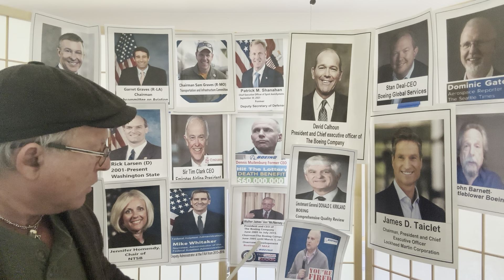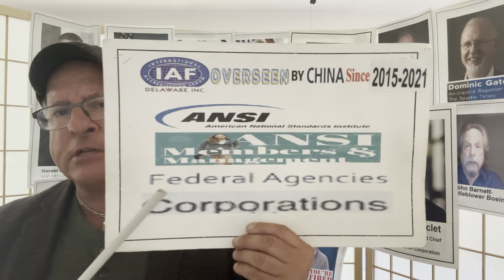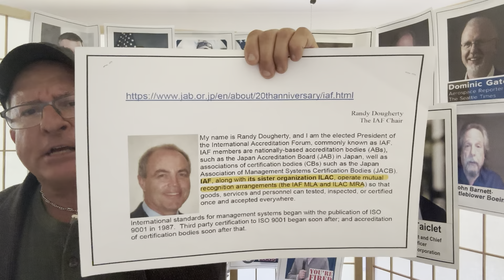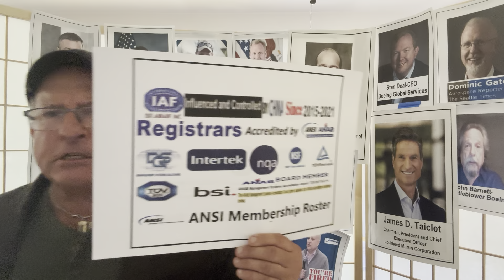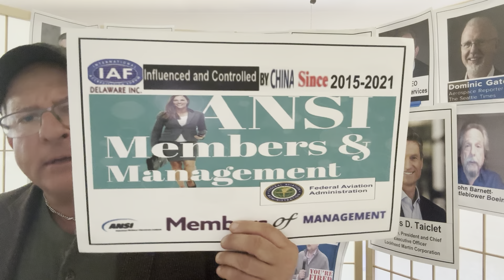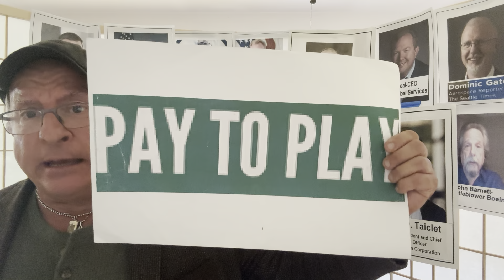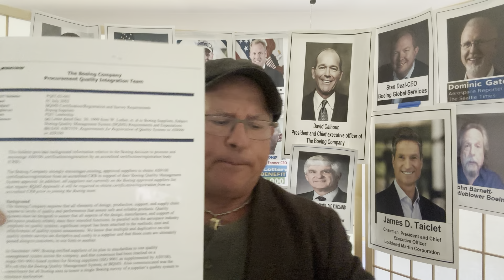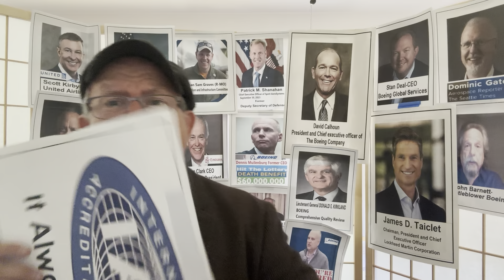DOJ Must Bring To Task ANSI-ANAB Who Are Underwriters, Former Jim McCrevy-CEO, Dennis Mullinberg CEO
Why Did Two 737 Max Jets Crash Within 5 Months Of Each Other? QA Expert Daryl Guberman: EXPLAINS

The Boeing 787 Dreamliner Has Serious Quality Issues, According To Report

Boeing's David Calhoun CEO 2019 To Present & FAA Admin. Is Baffled When Asked Define Term “ESCAPES”

Boeing Declines $200 Million Ransom Demand For Stolen Data
Data included in the hack was IT management software, monitoring logs, and other auditing tools.

ANSI-ANAB BOARD MEMBER- HACKED AND THEY ARE ISO 27001 CYBERSECURITY CERTIFIED!

500,000 ALSO GOOGLE
Google+ Security Bug -- What Happened, Who Was Impacted And How To Delete Your Account

WUHAN Lab Leak/ FBI Hacked/ TIKTOK spying/ And more with Daryl Guberman USA Been Set up forever?

The Black Hawk helicopter was hacked from SIKORSKY aircraft in 2012 by China-as seen in this in the article and many other military programs up to including the F 35  Hacked from Lockheed Martin in 2009

NIST – National Vulnerability Database website was hacked. WE cannot have confidence in security or quality of cybersecurity rendered through NIST. The tangled alliances between NIST & ANSI-ASQ national accreditation board ANAB & China lead-IAF international accreditation forum/ Pakistan & Iran member and state department terrorist country is just opening the doors to the Chinese and just taking sensitive and secure information.

List of hacked government agencies grows: State Department, White House, NOAA & USPS-

The Year of the Breach: 10 Federal Agency Data Breaches in 2014

List of Hacked U.S. Defense Systems Is Long

Cyber firm: At least 6 US state governments hacked by China

DOJ says five Chinese nationals hacked into 100 U.S. companies

*PR ATTENTION: PERSONAL & CONFIDENTIAL” BOARD MEMBERS BOEING-Quality Expert Daryl Guberman Next “CEO”

*PR Who Is Responsible For Manufacturing Quality: QA Expert Daryl Guberman Explains

*PR FAA Defends “Self-Certifying” Policy for Plane Manufacturers After Boeing Crashes

*PR QA Expert Daryl Guberman ALERTS “CEO’s Major Airlines” About BOEING Being FAA Regulator 2009-Present

Boeing: “Mis-drilled” Holes On 50 Undelivered 737 Max Jets: QA EXPERT Daryl Guberman Says MORE TO COME